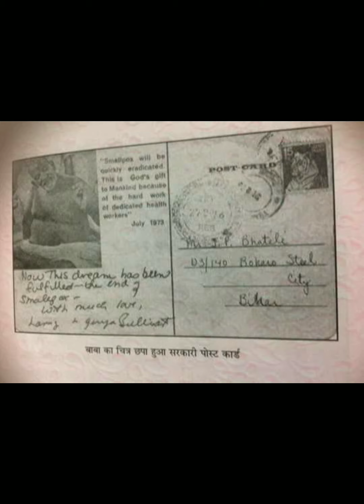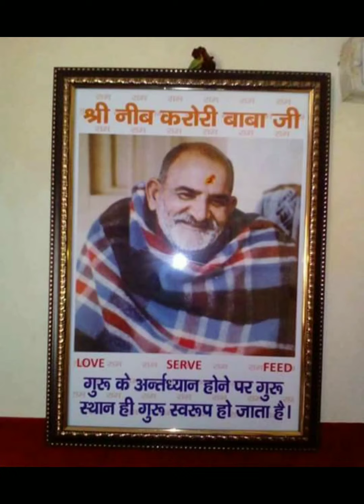श्री हनुमान चालीसा कैंची धाम ।।परम पूज्य श्री नीम करौली महाराज।।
कैंचीधाम द्वारा प्रस्तुत श्री हनुमान चालीसा
सुंदर एवम भक्तिमय हनुमान चालीसा
श्री नीम करौली महाराज
गरूदेवाय नमः